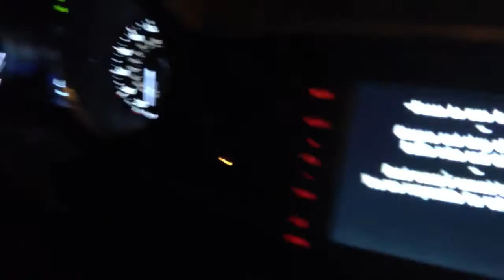Evo X Drifting Night Pt 2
Doing some parking lot donuts after a back roads drift session